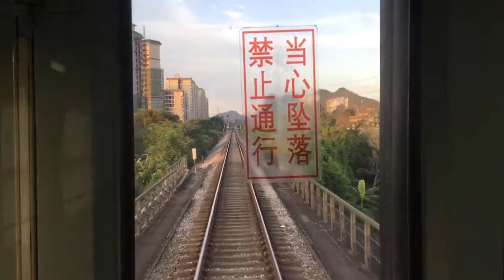2019.7.26(金)19:10 南寧発ハノイ行きT8701/MR2列車(扶綏駅発車後の後方展望)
広西壮族自治区の南寧駅を18:05に出発し、ベトナム ハノイのザーラム駅に翌日の5:45に到着予定の国際列車T8701/MR2列車の扶綏駅発車後の後方展望です。
山間の小さな駅かと思ったら、高層アパートが林立していました。